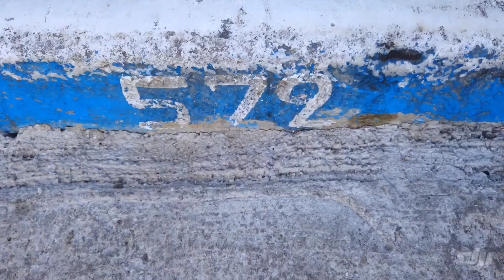Cosa vedere in un giorno a Santorini [esperienza unica]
Oggi mi trovo a Santorini e voglio mostrarvi cosa vedere in qualche ora per sfruttare  al meglio il vostro tempo .
Un posto unico , magico , che vi sorprenderà minuto dopo minuto